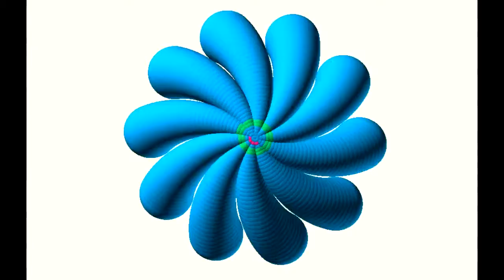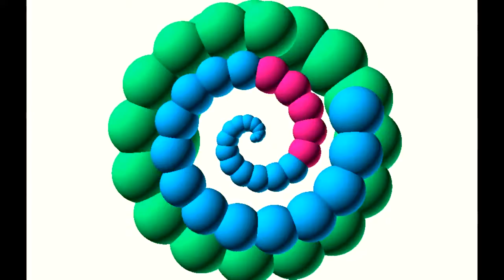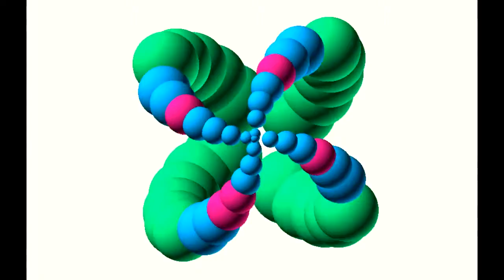you see patterns - top view 12fps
Please enjoy watching some math, and try listening to your favorite music while watching. I have added a Public Domain music track just for fun.
This is the TOP VIEW of the model.

This is a sphere made of smaller balls. You can find the openSCAD code and STL files for 3D Printing CC-BY-SA here:
attempt description- the angle between consecutive balls changes with every frame, the closer to the top of the sphere the smaller the balls get and the lower the larger. Made with openSCAD. The pink balls are always 15th through 19th from the center, the green balls are always 35th through 55th from the center.
When you see the single line form you are either 1/4 into the cycle or 3/4 out of the cycle.

Music Public Domain: Haratanaya Sree by Veena Kinhal I got it